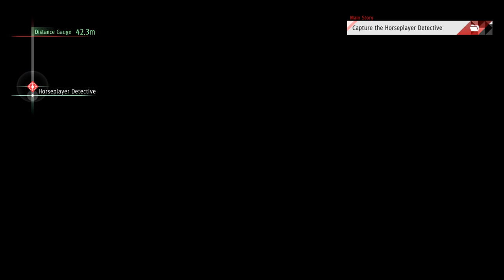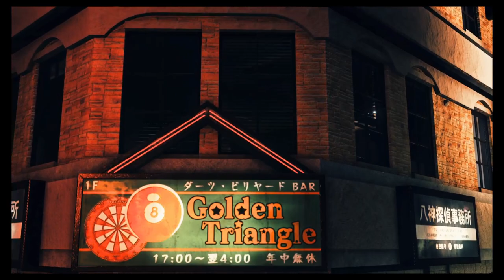I'm a weeaboo.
Yeah, I gotta admit. JAPAN Games are fucking rad.